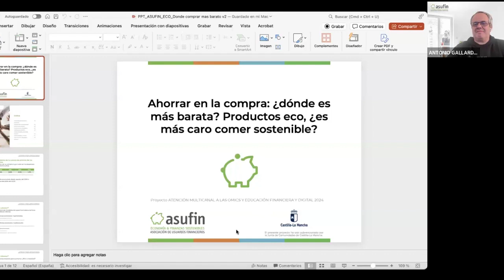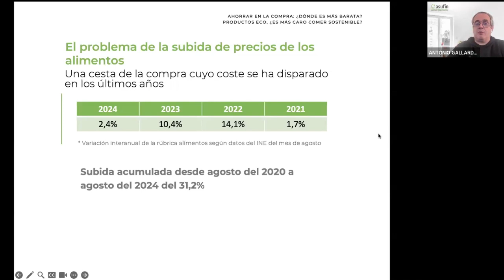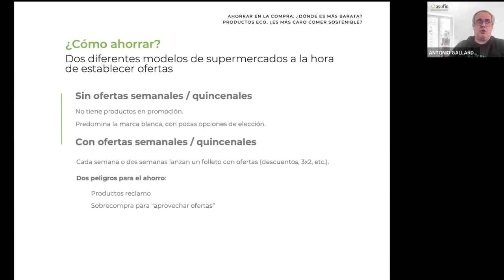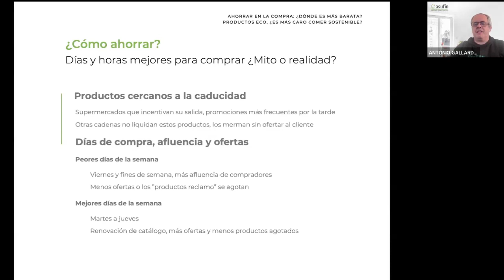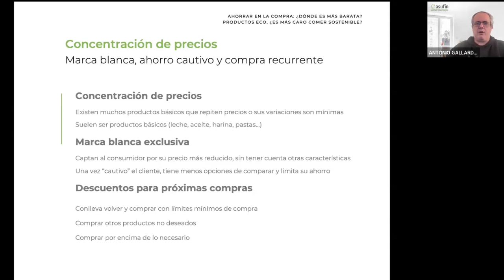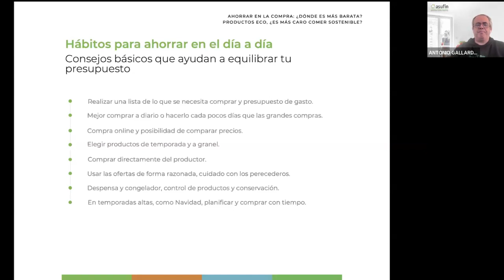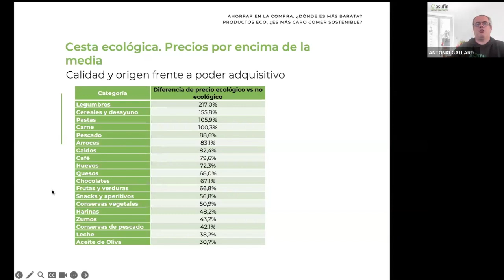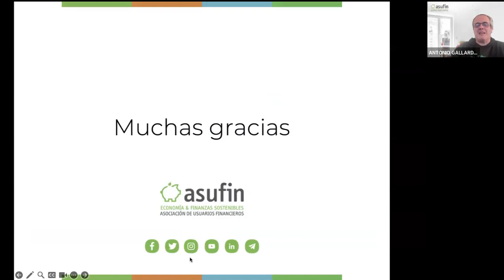¿Quieres aprender a ahorrar en tu cesta de la compra?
Te enseñamos los mejores trucos para ahorrar en tu cesta de la compra: los días y horas para ir al supermercado y ahorrarte dinero, las ofertas verídicas y los descuentos engañosos así como te ayudamos a diferenciar cuándo es más beneficioso comprar productos ecológicos y su diferencia de precios.